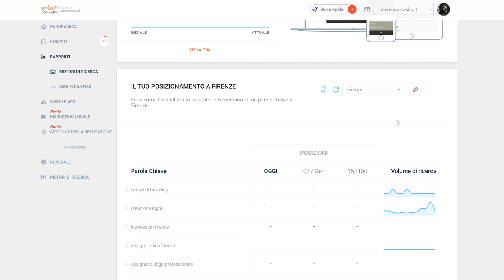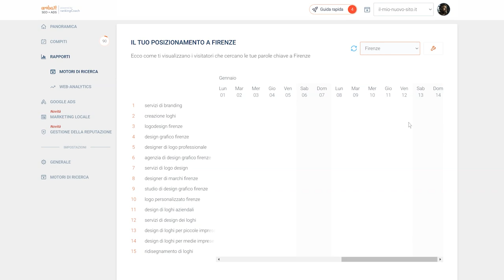Utilizzare i rapporti di rankingCoach